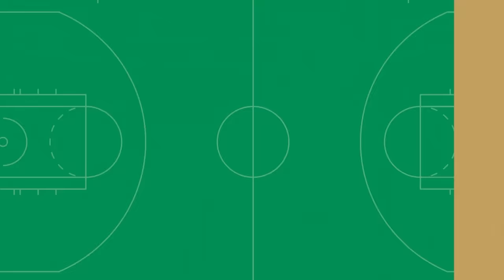INSTANT REACTION: Chris Mannix: 'Jaylen Brown outplayed Luka Doncic in this game. Simple as that'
Chris Mannix, Brian Scalabrine and Drew Carter join Amina Smith to offer instant reaction and analysis following the Boston Celtics' 119-110 win over the Dallas Mavericks, Jayson Tatum and Jaylen Brown led the way for Boston, finishing with a combined 73 points and a pair of blocks each. Then, Abby Chin catches up with Jaylen in an exclusive 1-on-1 interview after the game.